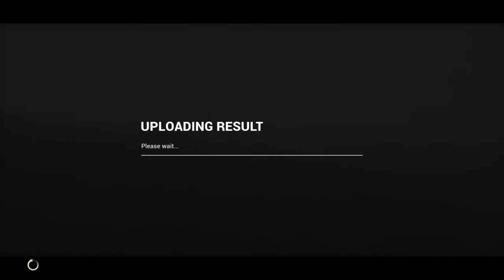DiRT 4 Historic Legends Series, Wales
Started in Wales with a long stage in good weather. However, the good weather didn't last long as the fog rolled in soon after & then came the overnight stages in the dark.

Sorry for the echo on Jen the co-driver's voice but I was using a mic with no headphones. Didn't even think about the latent background sound. D'oh!